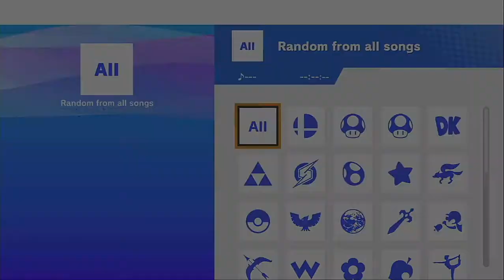Super Smash Bros. Ultimate - Stock (9th December 2020)